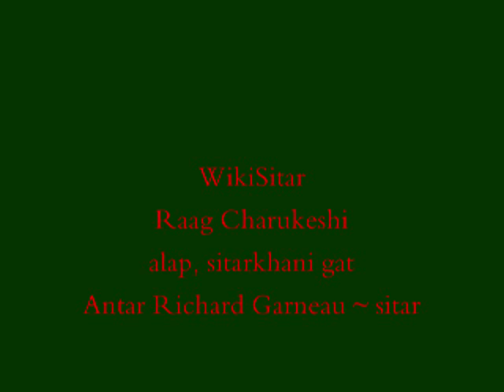KIR-TAANS! Raag Charukeshi sitarkhani gat Antar Richard Garneau ~ sitar